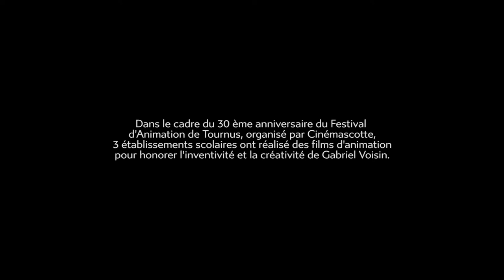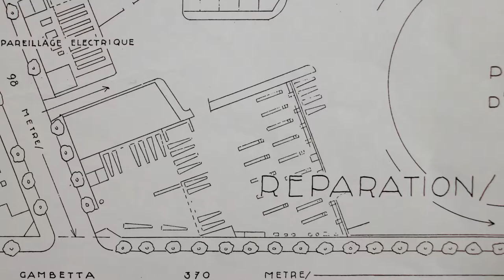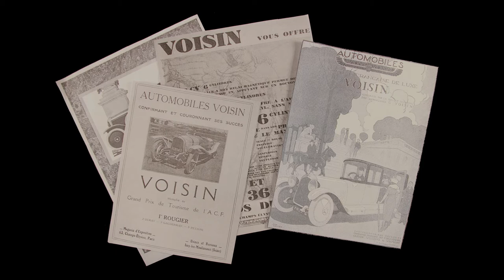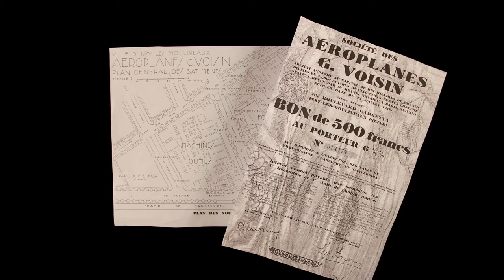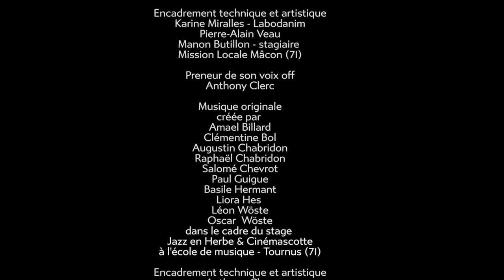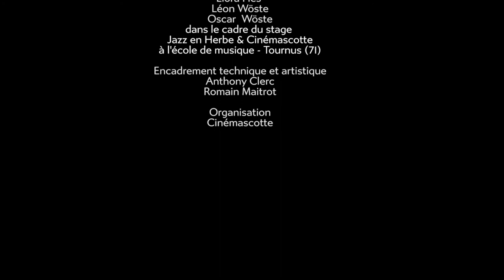Gabriel Voisin 5e partie : Les voitures Voisin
Gabriel Voisin - 5e partie
Réalisé par la classe de 2nd avec Mme Malbrunot (professeure de lettres) et  M. Vidal (professeur d'histoire - géographie) - Lycée Gabriel Voisin (71)
Projet (en 6 parties) réalisé par 3 établissements scolaires à Tournus, sur la vie de Gabriel Voisin (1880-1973), génial inventeur, pionnier dans l'aviation et l'automobile.
Papier découpé